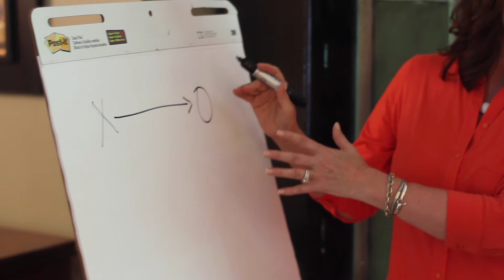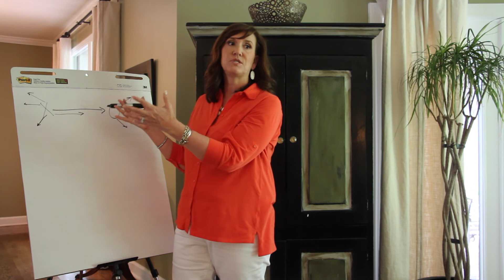Relationships: Distancer or Pursuer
Ever wonder why “they're just not into you?” This relational dynamic explains why. When this dynamic gets toxic you begin to see pathology that can lead to stalking, neglect and even abuse.  One of the ways to become healthier is to identify if you are in this type of relationship and make the necessary, courageous changes.